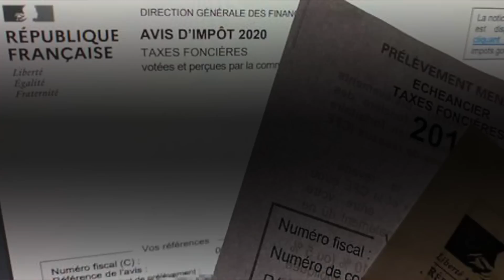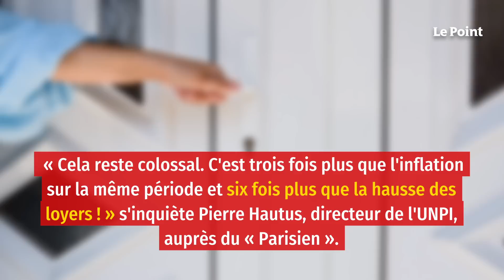La hausse colossale de la taxe foncière sur les dix dernières années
Pour les heureux propriétaires, l'échéance approche : la taxe foncière sera prélevée le 26 octobre et elle devrait être plus salée que l'année passée. L'observatoire de l'Union nationale des propriétaires immobiliers (UNPI) a dévoilé au « Parisien » les chiffres de l'impôt local des propriétaires et il a augmenté de 31,4 % en France, entre 2009 et 2019. Au total, 17,5 millions de ménages français sont propriétaires de leur résidence principale et 58 % des ménages sont propriétaires d'au moins un bien immobilier, selon l'Insee.